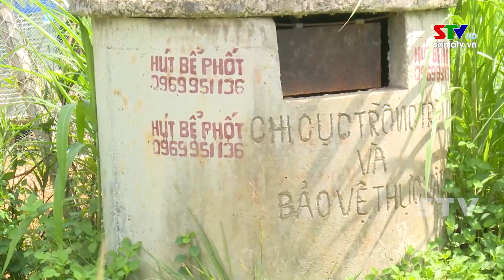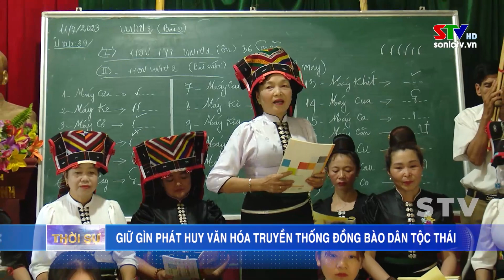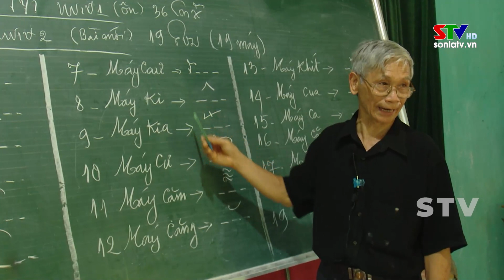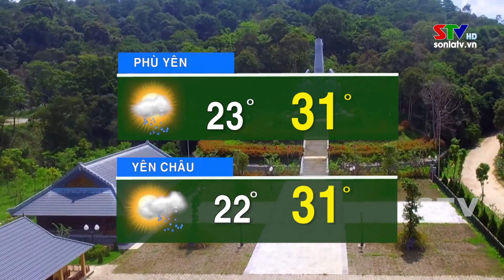Thời sự truyền hình trưa ngày 20/7/2023